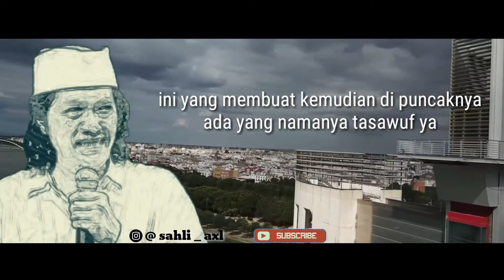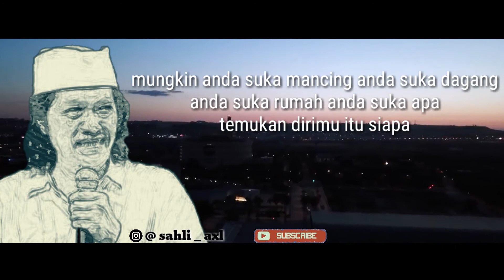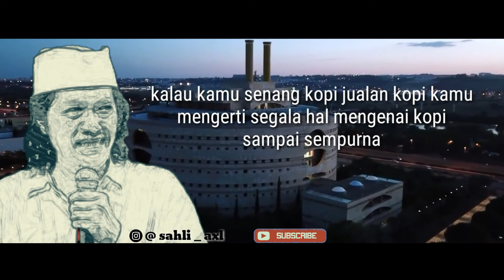CAK NUN - MUWAJAHAH ( BERHADAPAN SAMA ALLAH )